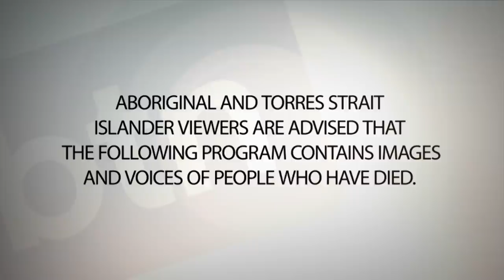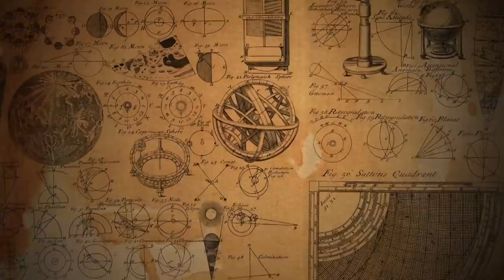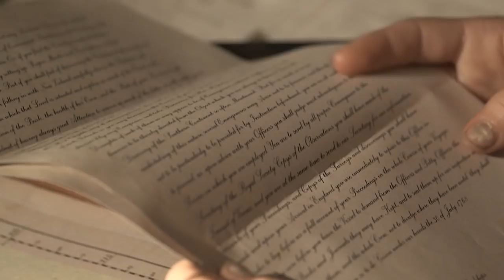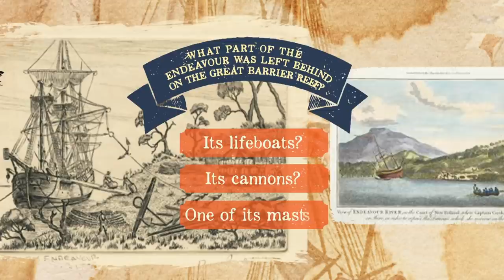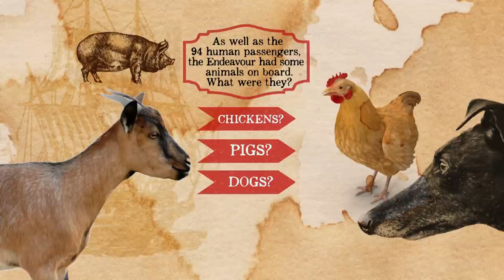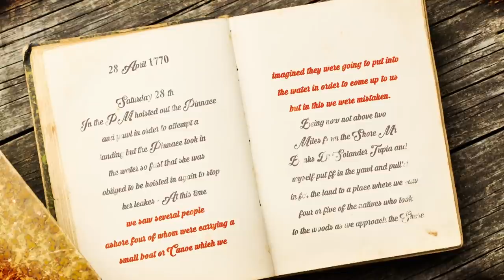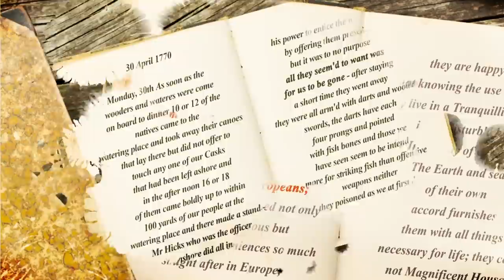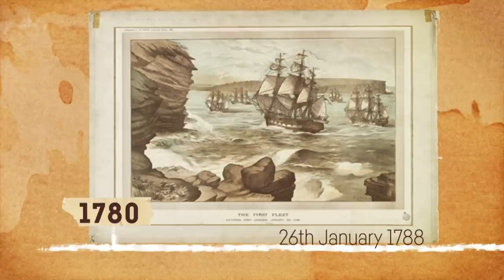HMB Endeavour 250th Anniversary - Behind the News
Learn about Captain James Cook and his famous voyage on board the Endeavour, during which he charted New Zealand and the Eastern coast of Australia (0:56). The National Maritime Museum gives Amelia a tour of the HM Bark Endeavour Replica, which was built to be as close as possible to the original ship sailed by Cook (9:23). We explore the lasting impact of the Endeavour’s arrival on Australia’s First Peoples (13:46) and take a look at how Australia has changed in the 250 years since Cook’s arrival (20:15).

TEACHER RESOURCES
Students will investigate Captain Cook’s voyage to Australia on board the HMB Endeavour. Students will explore the impact that British colonisation had on the lives of Aboriginal and Torres Strait Islander Peoples. HASS - Year 4 & 5.

Thanks to the National Maritime Museum and the South Australian Maritime Museum for their help with this BTN Endeavour special.